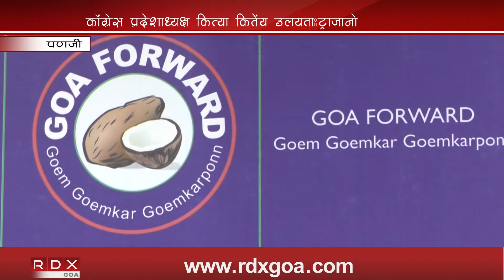CONG PRESIDENT GIRISH HAS HALF BASED TRUTH DRAWING MEDIA ATTENTION SAYS GF TRAJANO